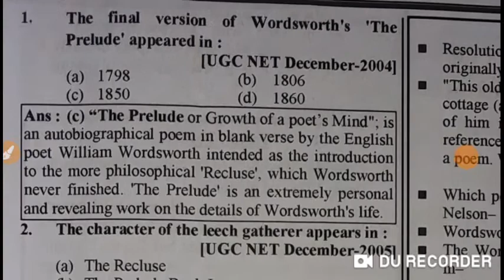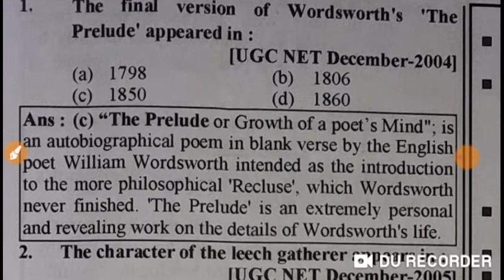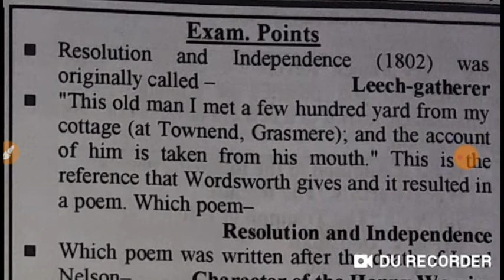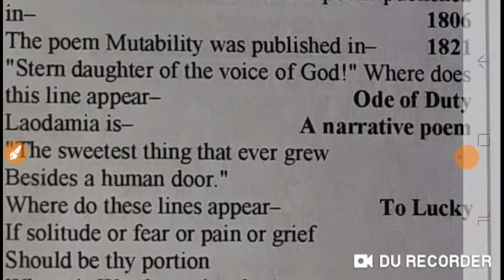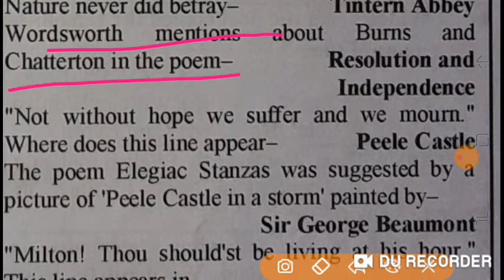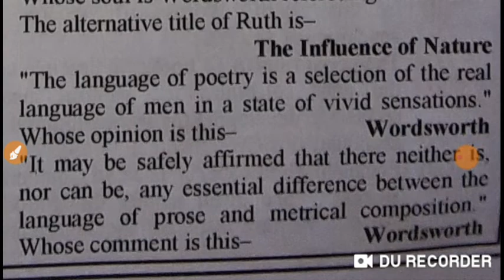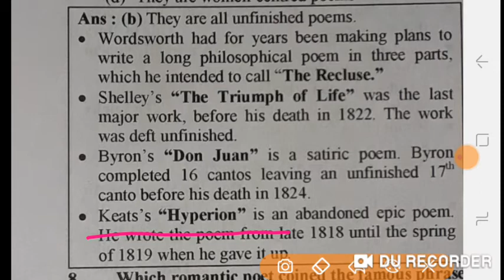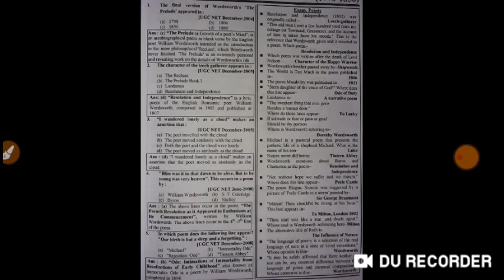William Wordsworth UP TGT PGT KVS DSSSB objective type questions